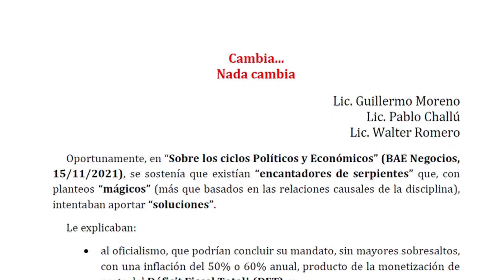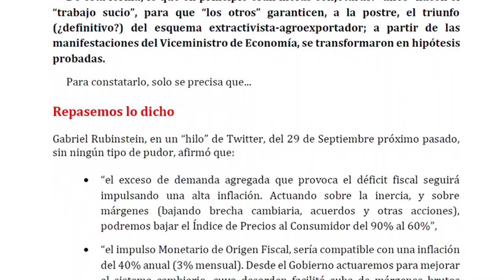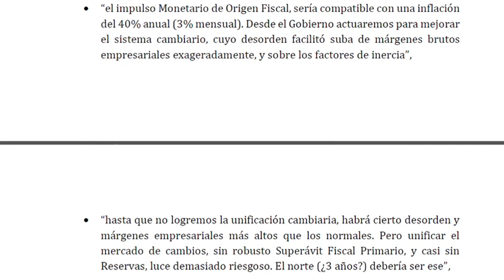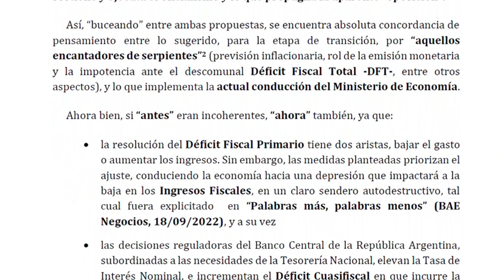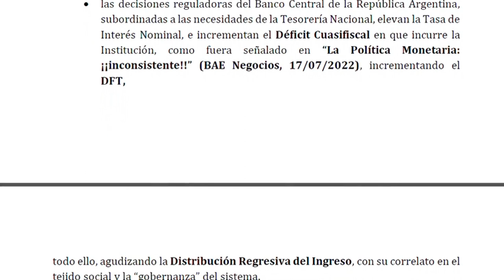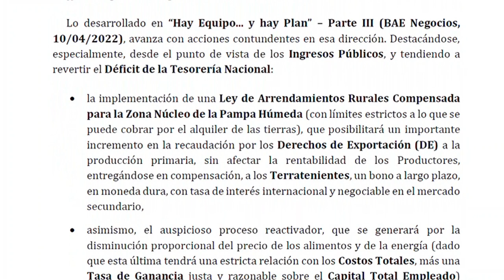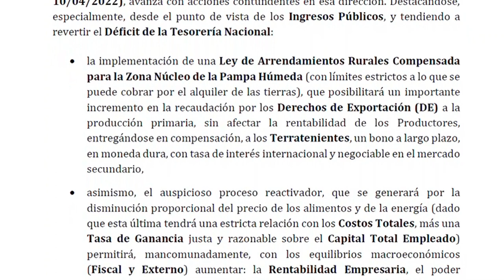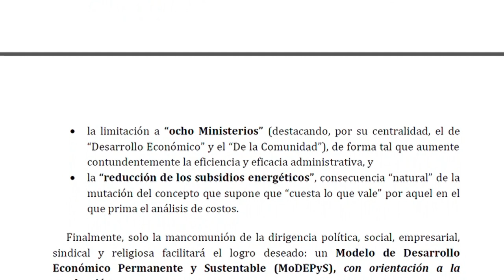Guillermo Moreno: La columna en BAE Negocios 9/10/22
“Cambia... Nada cambia”
Título de la columna en BAE Negocios del domingo 9 de octubre de 2022
Por Guillermo Moreno, Pablo Challú y Walter Romero.